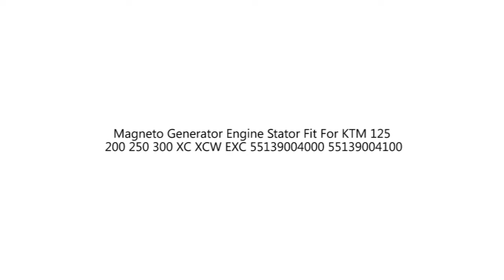STATOR GENERATOR ALTERNATOR for KAWASAKI KFX50 KSF50 ATV REPLACE # 21003-Y003 Generic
FEATURES:
Direct replacement to your original unit
Plug-and-play, direct fit, easy installation.
Highest grade lamination materials.
Highest grade copper windings, resistant to 200 degrees Celsius.
Pick up pulsar coil included.
Connector included.
All products shipped are tested.

SPECIFICATIONS:
Condition: Aftermarket 100% Brand New
Quanity: 1PC
Type: Generator Stator Coil

Dimensions :
Interior diameter : 29mm / 1.14 inches
Exterior diameter : 87.9mm / 3.46 inches
Pole's Thickness : 24.2mm / 0.94 inches
Pole's Width : 22.2mm / 0.87 inches

Other specifications :
Number of wires: 3
Number of pins: 3
Number of plugs: 2
Number of fixation holes: 2
Number of poles: 8

PART NUMBER(S):
21003-Y003

FITMENT:
Fits Kawasaki KFX50 KSF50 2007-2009/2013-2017

(Compatibility Chart is for Reference ONLY!!!)
(Please Compare with Your faulty unit and the image we provided to Decide Fitment)

PACKAGE INCLUDED:
1x Generator Stator Coil

NOTICE:
Before installing your new stator
Check the AC output of the stator.
Replace any burned or corroded connectors on stator and regulator/rectifier.
Check and repair any melted wiring.
Use hi-temp dielectric grease on all connectors
Our stator may use a different wire color code than your original.
All of the wires are installed in the correct order; please do not change any of the wiring configurations.
This stator is designed as a direct plug-in replacement and should be used as such.
When bolting stator in, always use locking compound.
If our stator includes a pickup coil, always make sure the air gap is correct upon installation.
All item pictures are accurate; if in doubt do not hesitate to compare our item to your original part.

Warranty:
Returns: Customers have the right to apply for a return within 60 days after the receipt of the product
24-Hour Expert Online: Solve your installation and product problems